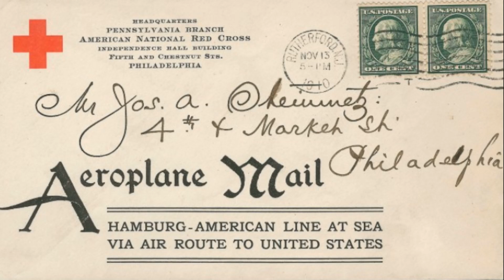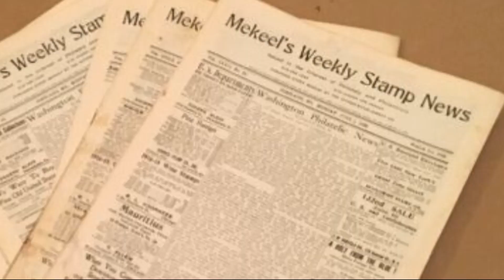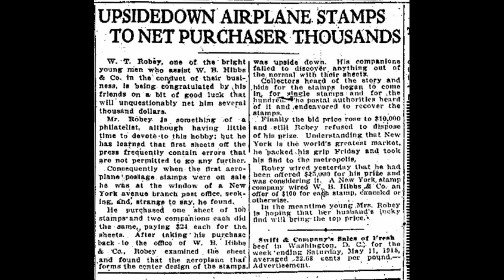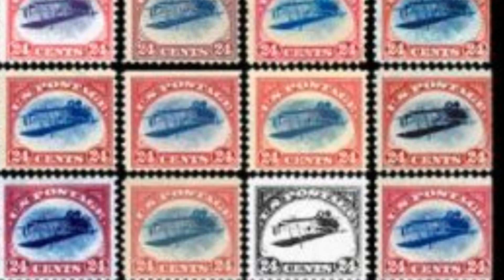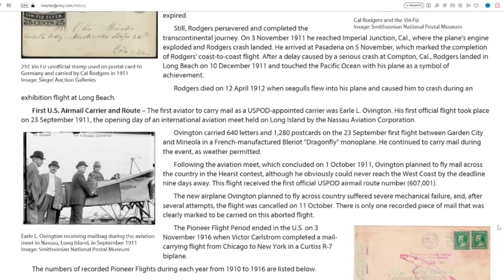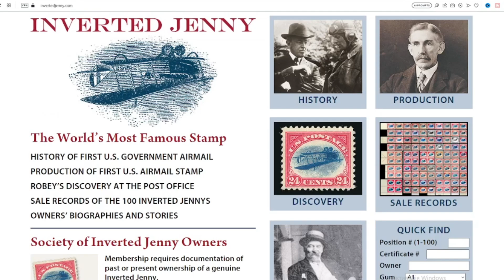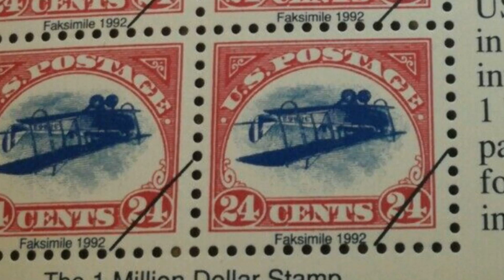INVERTED JENNY 1918 USA - Марка Перевернута Дженні - Авіапошта США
Марка з ТОП 10 дорогих поштових марок світу. Поштова марка авіапошти США 1918 "INVERTED JENNY" (C3 U.S. Air Mail Stamps) - Перевернута Дженні - Ціна марки і її історія